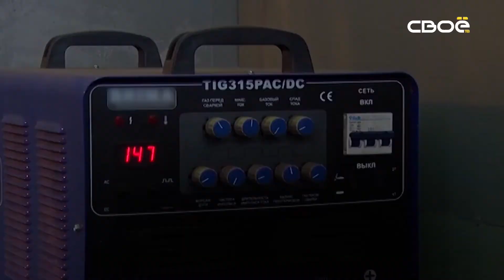Новости на Своём 1 марта 2021 г. 15:30